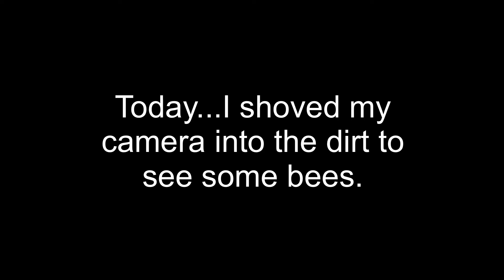Surprise HORNET Nest!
I’d been seeing a lot of buzzing insects by the mailbox. Thought they were bees... they weren’t...